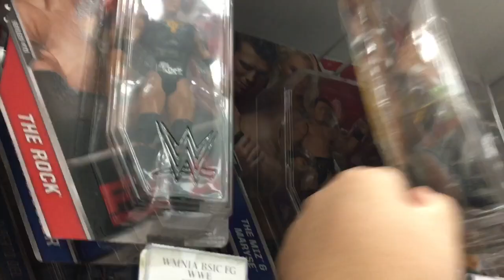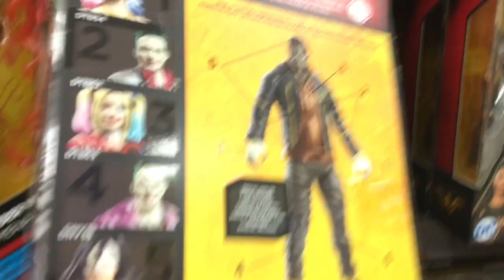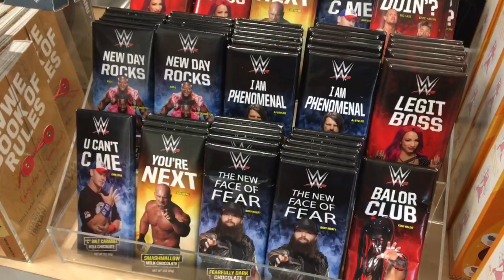TOY HUNTING AT WALMART/TOYSRUS/FYE SPIDER MAN HOMECOMING+FUNKO POPS!!!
Welcome back to another video!!! Today I went on a toy hunt to see what catches my eyes! Did see the new spider man homecoming and FUNKO pops!